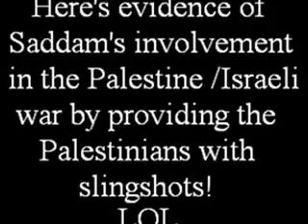Saddam inspecting his most advanced weapons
Saddam inspecting his most advanced weapons and then sending them off to the Palestines to fight the Israelis. LOL